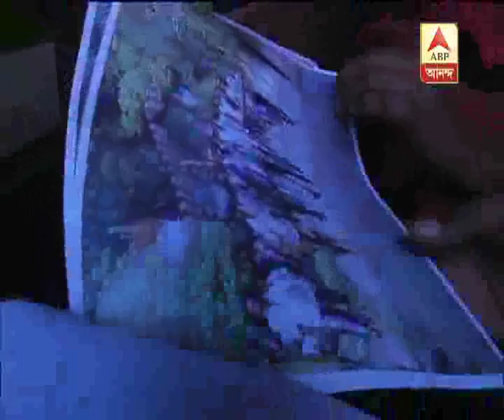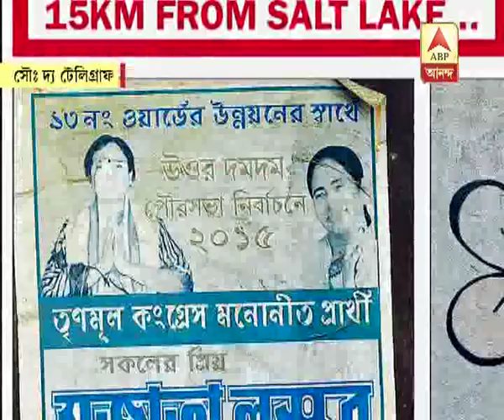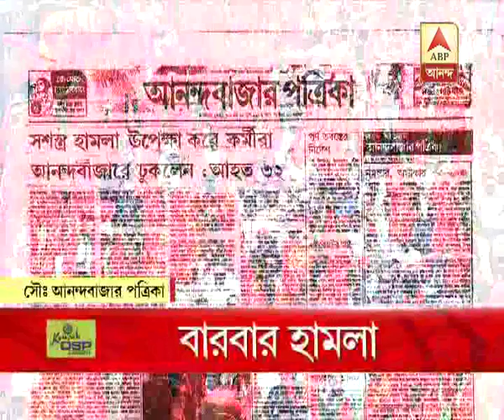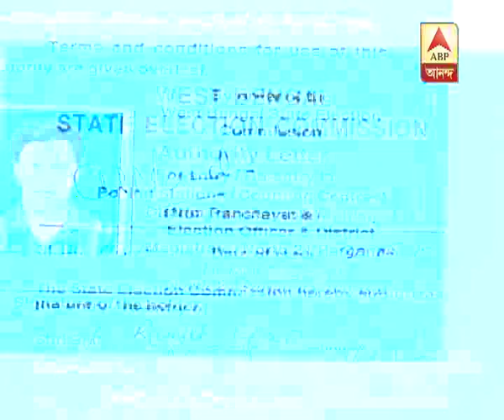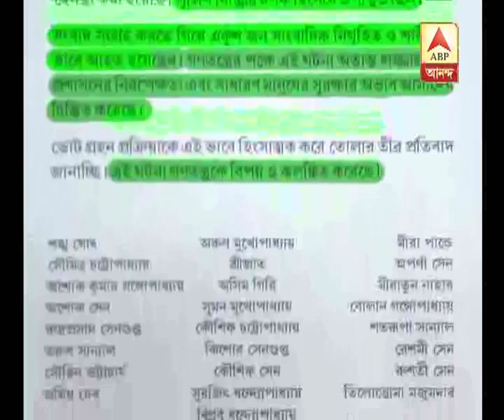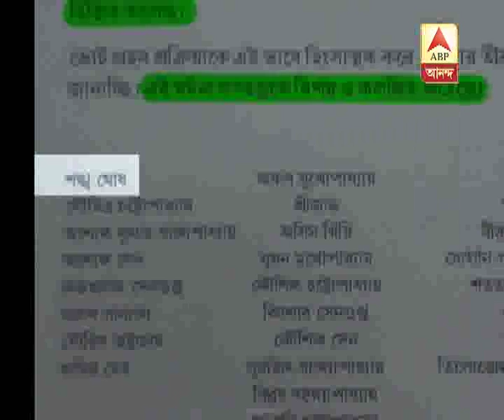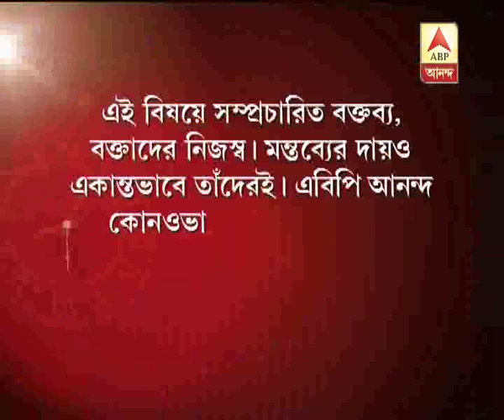Ghanta Khanek Sange Suman (5.10.2015)